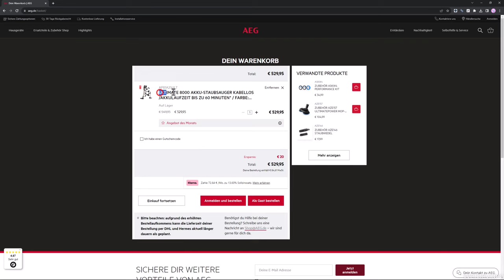AEG - Ultimate 8000 Akku Staubsauger Test | Modell: AP81A25ULT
In diesem Video teste ich den AEG Ultimate 8000 Akku Staubsauger (Modell: AP81A25ULT) | Hol dir deinen hier ➡️ (*Werbung)

Weitere Shops:

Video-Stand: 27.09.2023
► Danke an AEG für diesen super Akku Staubsauger!

🌐 Deutschland, Österreich, Schweiz, Deutsch, deutschsprachig mit Untertiteln